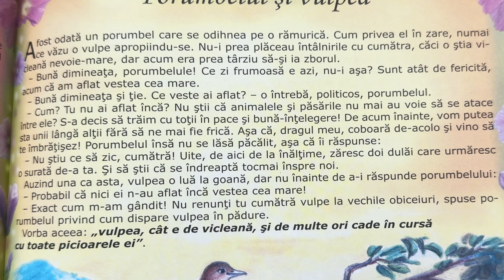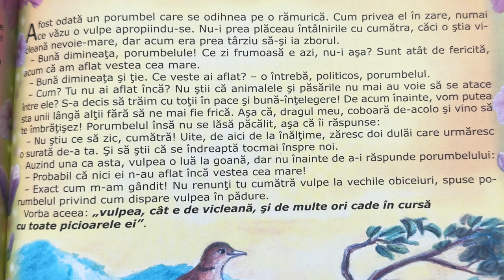Porumbelul și vulpea 🦊 Povești pentru copii în limba română | Povești scurte 4K (208/365)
Povești noi cu porumbelul și vulpea pentru copii. Povești pentru copii în limba română. Povești scurte audio în 4K. Să citim o carte de poveste împreună. Basme și povești de lectura.

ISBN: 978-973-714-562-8